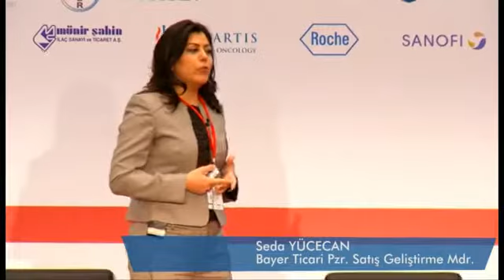Bayer Ticari Pazarlama Satış Geliştirme Müdürü Seda Yücecan